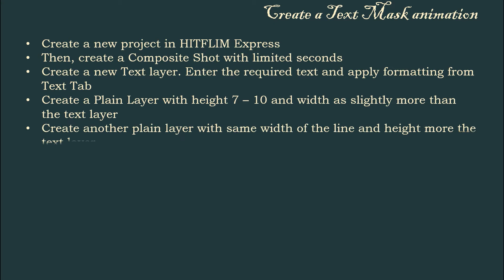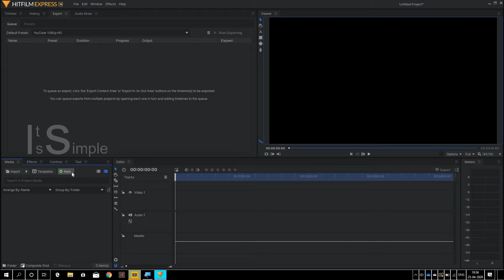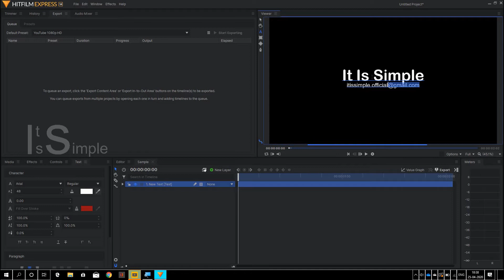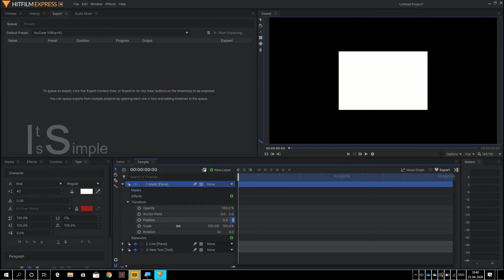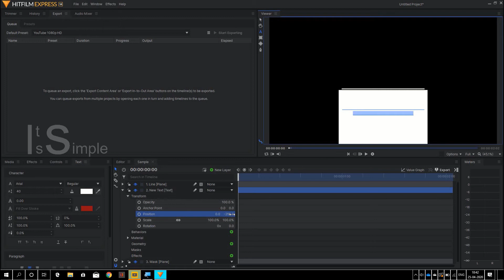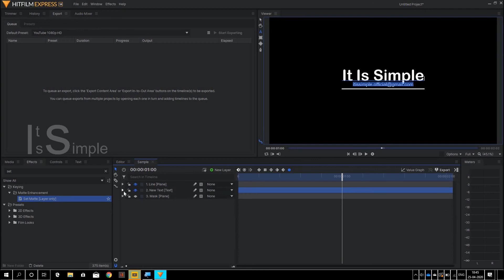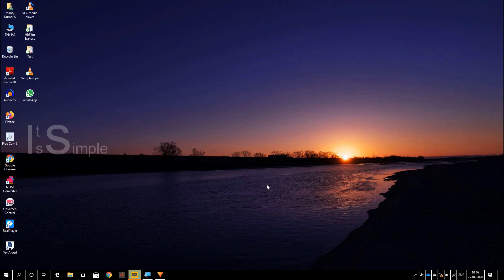How to Create a Text Mask animation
This is a next level animation video. Wherein, we had made text moving and masking effects. The effects showmen in this video have many applications depends on our need. Mostly, we can use this animation in title slide and some other slides. Wherever we need to animate an object and revealed the same after an event. So closely watch this video till the end or else you cannot understand the concept behind Mask effect in video.